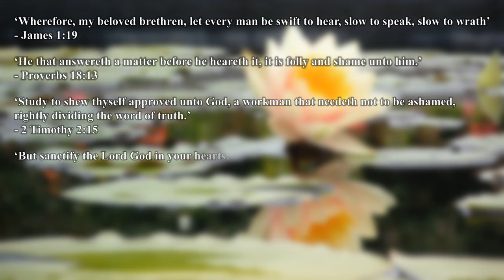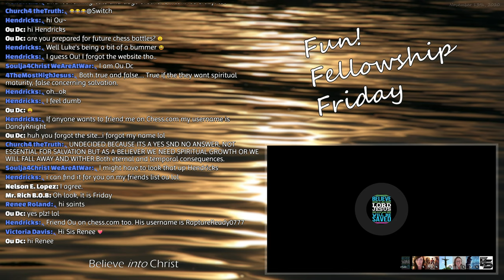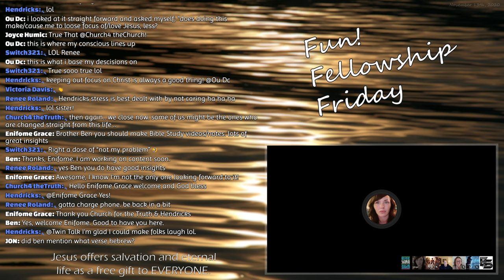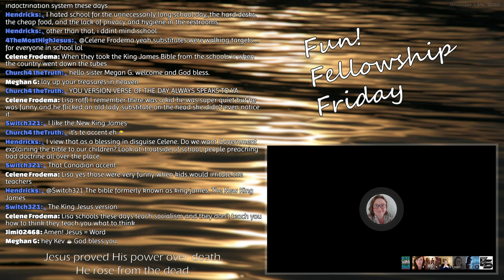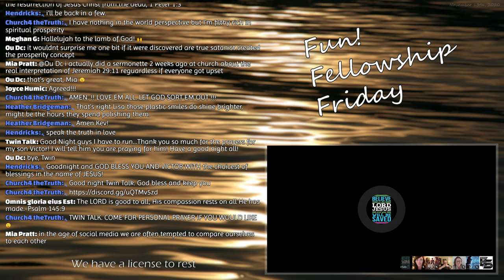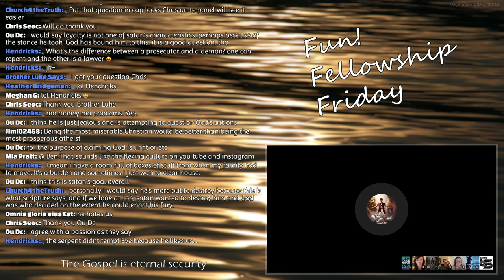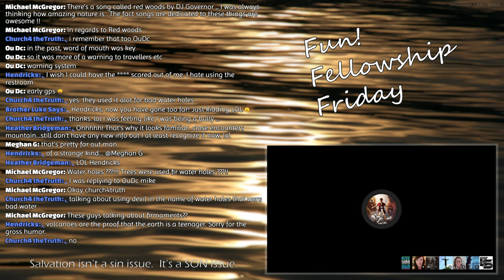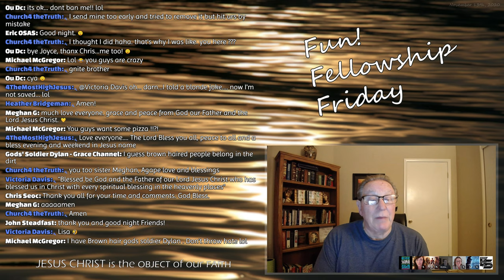Fun! Fellowship Friday - November 13th, 2020 (Best Quality)